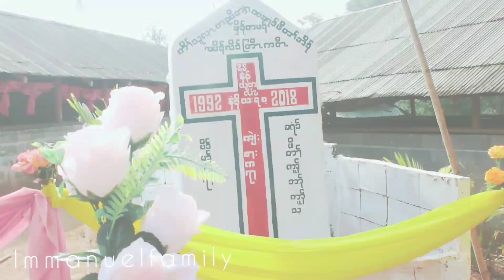Karen God song 2021.KLTBBS school closer ceremony.